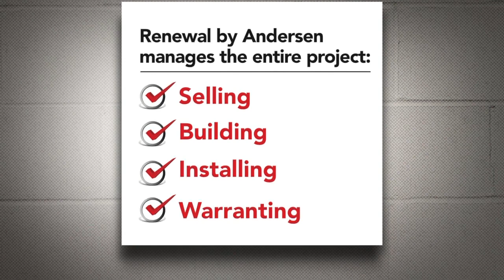Renewal by Andersen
Mile High segment featuring Renewal by Andersen